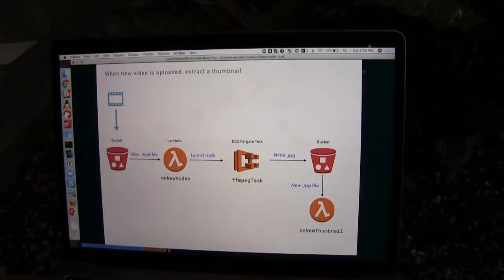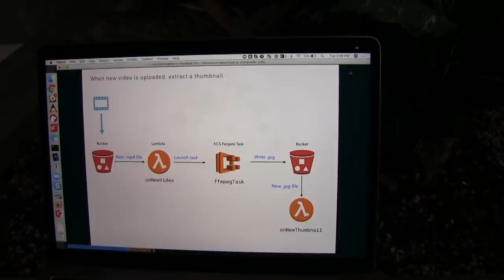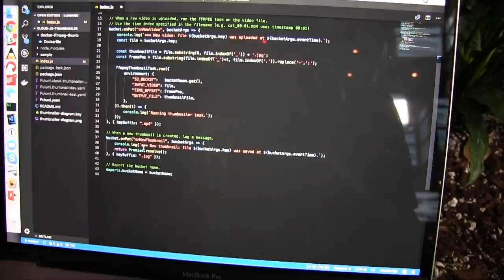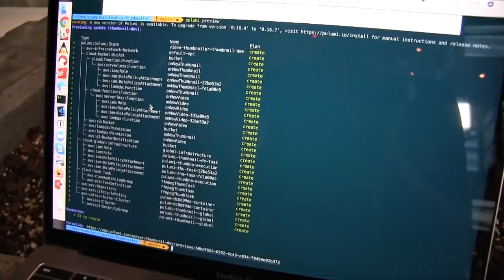Pulumi KubeCon 2018 - VMblog Interview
VMblog visits with Pulumi during KubeCon 2018 in Seattle to learn more about their cloud native development platform.

Pulumi's Cloud Native Development Platform enables teams to get their serverless, container, infrastructure and Kubernetes code to the cloud quickly and simply. Pulumi provides an SDK to define, deploy and manage cloud services using familiar languages (JavaScript, TypeScript, Python, Go), with clear collaboration for teams and enterprises seeking to deliver cloud native, multi-cloud capable, applications and solutions.